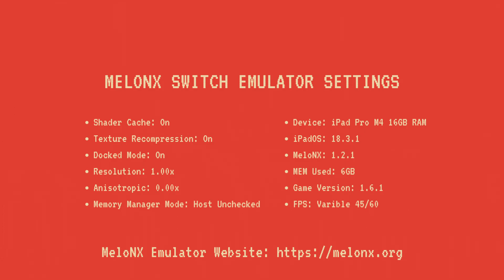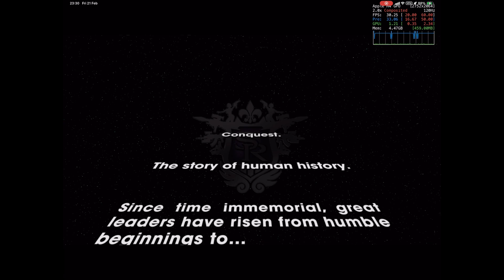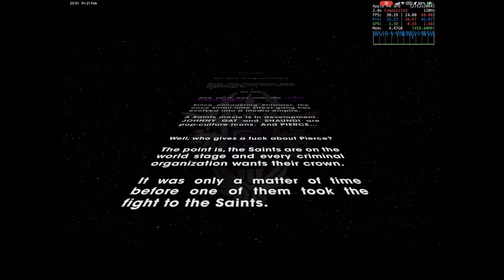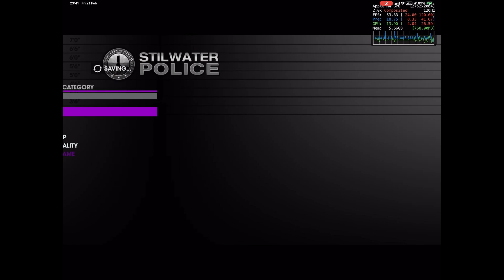Saints Row: The Third - iPad Pro M4, iOS Switch Emulator (MeloNX v1.2.1)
Saints Row: The Third running at 1080p, with a variable range of 45fps to 60fps. This is played using the iOS Switch emulator, MeloNX, which is based on Ryujinx. All download links are at the bottom of this description.

*HARDWARE & SOFTWARE INFORMATION*
Device: iPad Pro M4 16GB RAM
iPadOS: 18.3.1
MeloNX: 1.2.1
Firmware: 19.0.1
Game Version: 1.6.1
MEM Used: 8GB
Emulator Mode: Docked
FPS: Variable (45-60)

*MeloNX SETTINGS*
Shader Cache: Off
Texture Recompression: On
Docked Mode: On
Resolution: 1.00x
Anisotropic: 0.00x
Memory Manager Mode: Host Unchecked